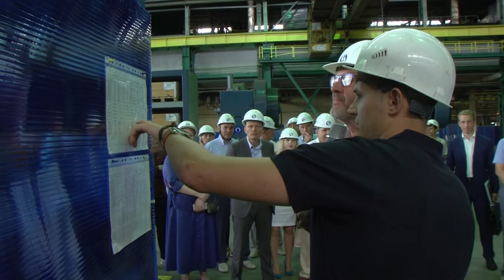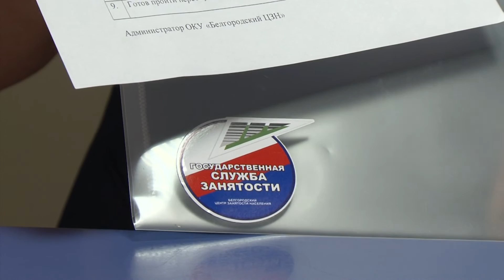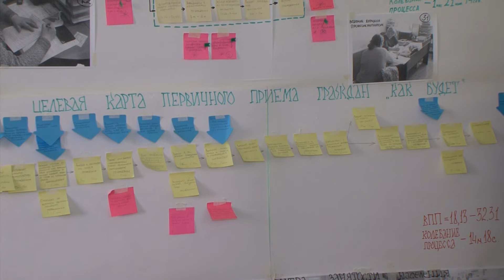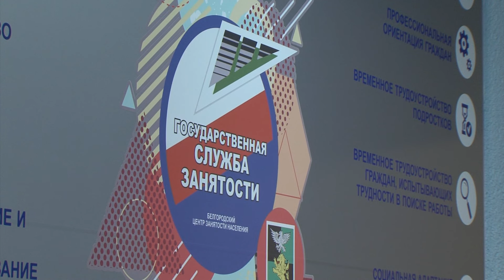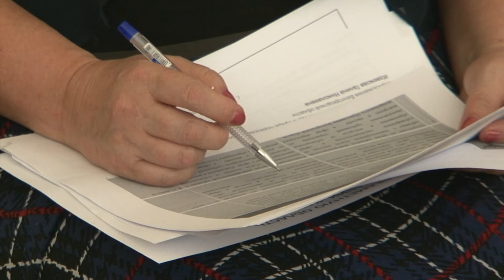Зачем Белгородской области бережливое производство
Сегодня мы говорили о принципах бережливого производства в системе государственного управления. Что это такое и для чего нужно Белгородской области, рассказала начальник управления проектно-аналитической и контрольно-организационной работы Департамента внутренней и кадровой политики Белгородской области Ирина Кирилова.

0:52 – что такое бережливое производство
2:59 – проект «Бережливый регион»
3:41 – бережливое производство на заводе «Белэнергомаш – БЗЭМ»
5:18 – причем здесь госкорпорация «Росатом»
6:55 – чем измеряется эффективность работы
9:58 – как применяют картирование в управлении по труду
17:55 – какие еще запущены проекты
18:52 – бережливое производство в департаменте образования
21:15 – миссия бережливого производства